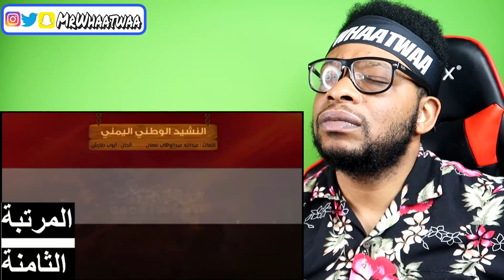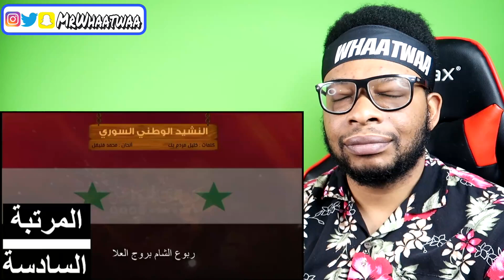TOP 10 Arab Anthems أفضل نشيد وطني عربيTop arabe national anthems/meilleur nîme national arabe